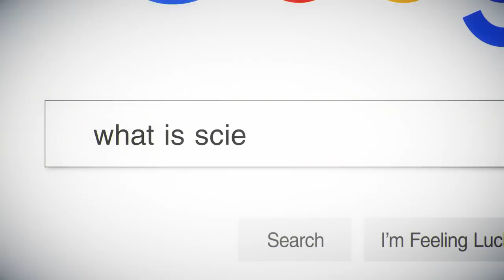Scientology Network | Season 2 | Fall Launch TV Previews 2018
DON'T MISS the debut of the Scientology Network Fall Season October 8th, at 8P EST!

The Scientology Network begins a bold new chapter with the debut of its second season with more than 60 new episodes of programming showing every aspect of the world’s youngest major religion and its global humanitarian mission.

Since launching on March 12, 2018 with six original series and more than 70 hours of programming, the Scientology Network has been viewed in 237 countries and territories worldwide in 17 languages. Satisfying the curiosity of people about Scientology, the network takes viewers across six continents, spotlighting the everyday lives of Scientologists; showing the Church as a global organization; and presenting its social betterment programs that have touched the lives of millions worldwide.